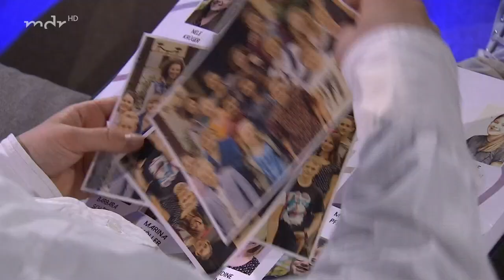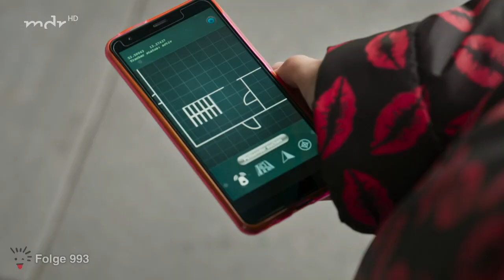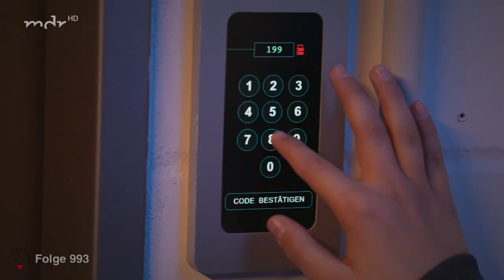6. Das Trio | Secrets of Schloss Einstein | Mehr auf KiKA.de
Amelie, Malique und Matilda, vor wie hinter der Kamera das "Trio" genannt, weihen Jess in die Ermittlerarbeiten ihrer Rollen in Staffel 24 ein.